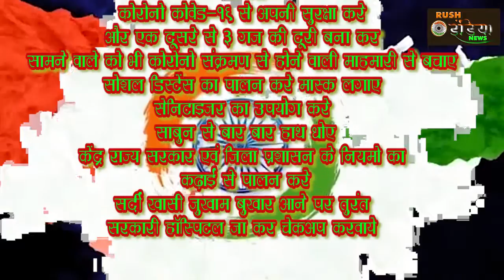रिछाड़िया जनपद पंचायत नसरुलगांज सचिव सरपंच रामस्वरूप सुभाषचंद्रकी ओर से स्वतंत्रता दिवस कीशुभकामनाएं